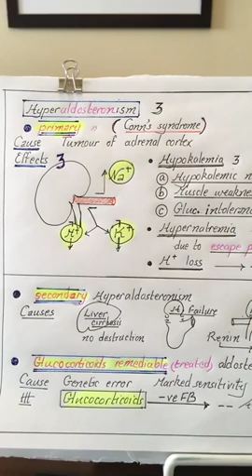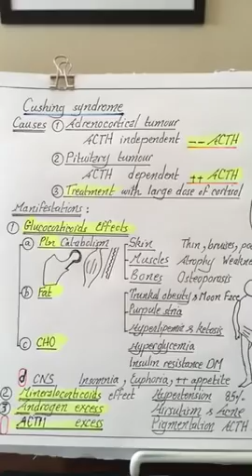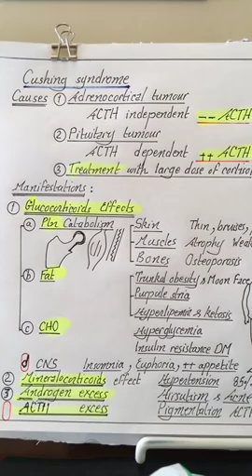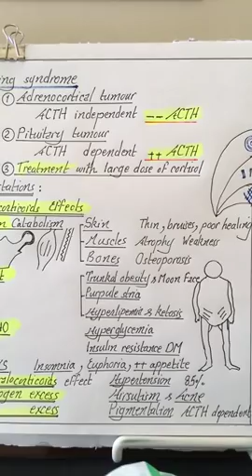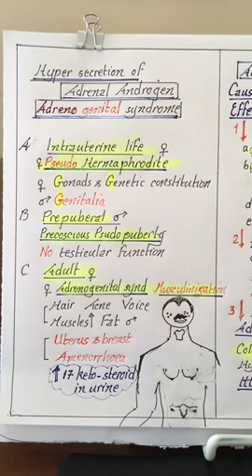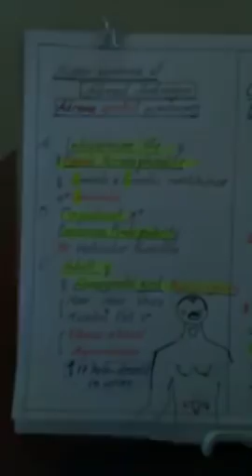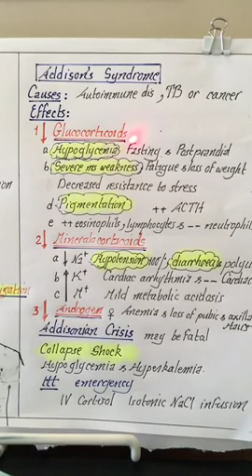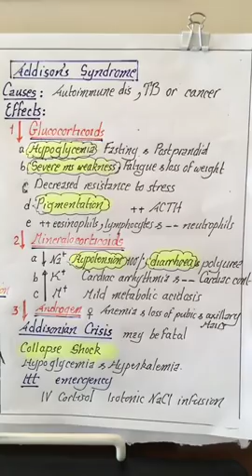Physiology | Endocrine | lecture 8 | Suprarenal diseases | Dr.Nagi | Arabic